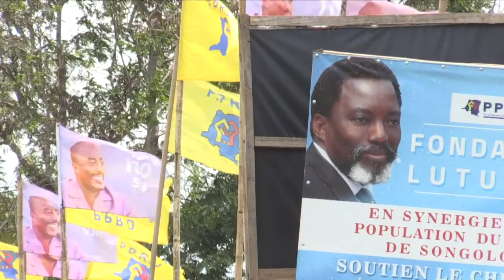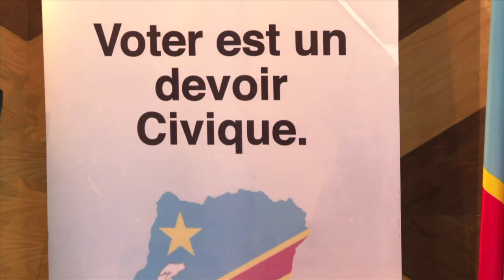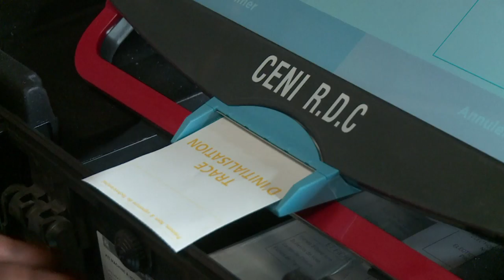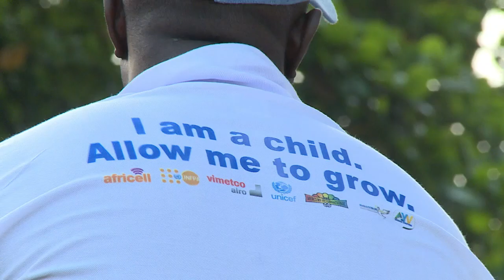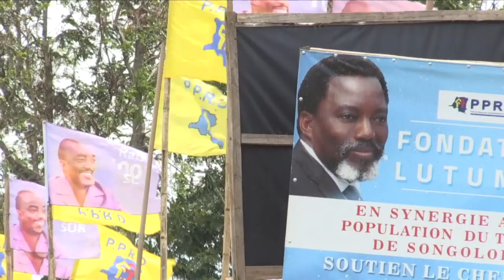Africa Weekly - a round up of news and features from Africa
This week on Africa Weekly, we take you to the Democratic Republic of Congo, where thousands of people who have fled the various conflicts in their country will not be able to vote in the postponed presidential election, and we stay in the DRC to take a look at the state of the country’s infrastructure, one of the bargaining chips some politicians are using to shore up support in the upcoming poll.FOR SUBSCRIBERS OF AFRICA WEEKLY ONLY